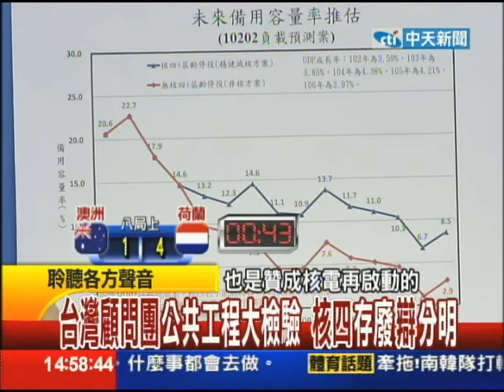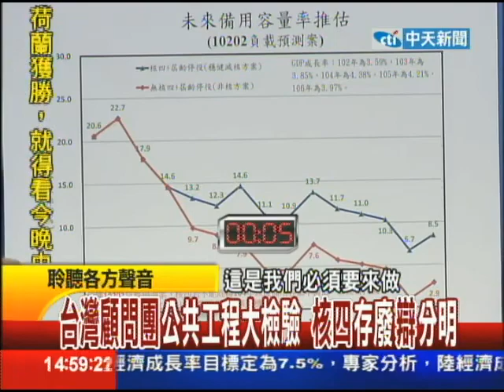0305台灣顧問團 part4